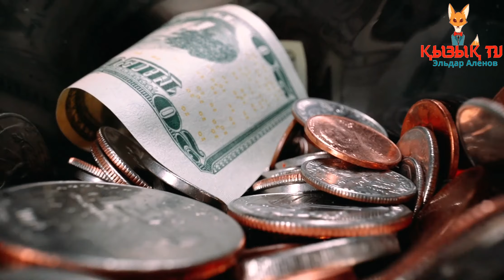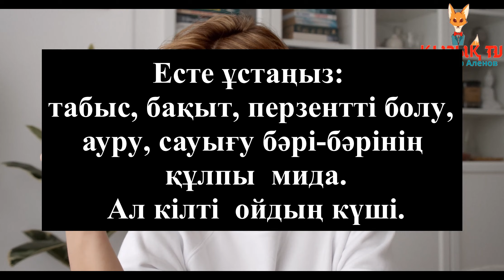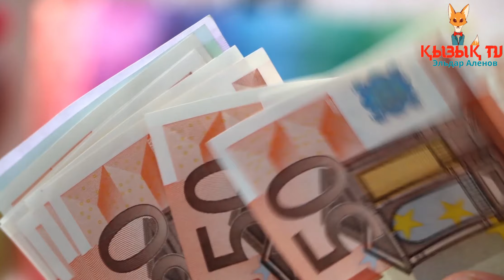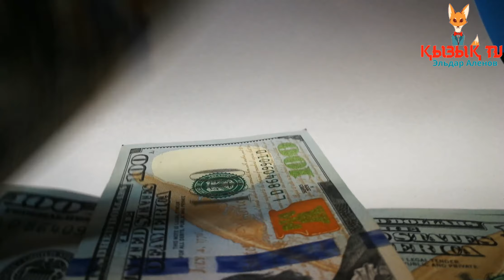АҚША шақыратын СУПЕР техниканы қолданып көріңіз